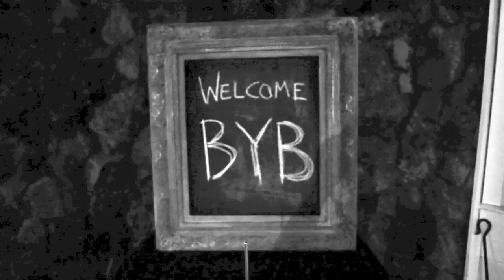Getting Ready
Exciting days. We are making a new record, and could not be more excited. We love the songs and can't wait to lead them. Here's a glimpse into setting up the studio.